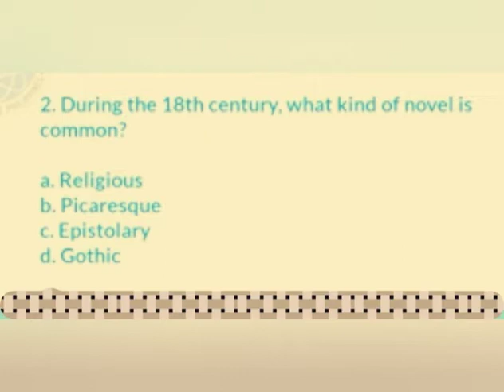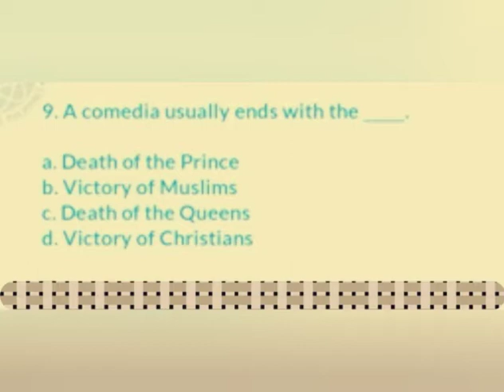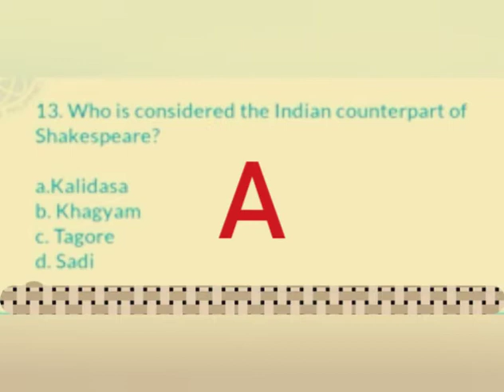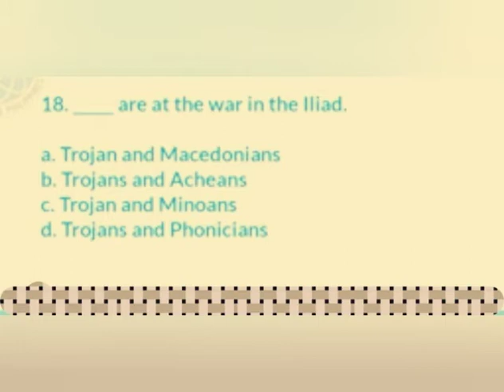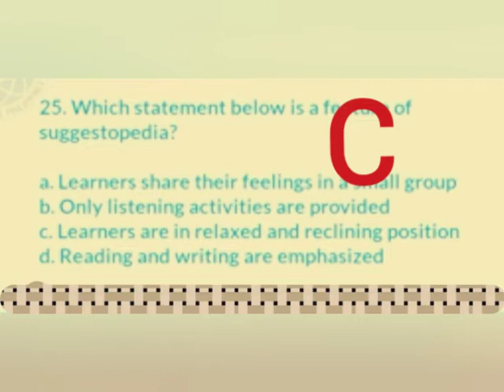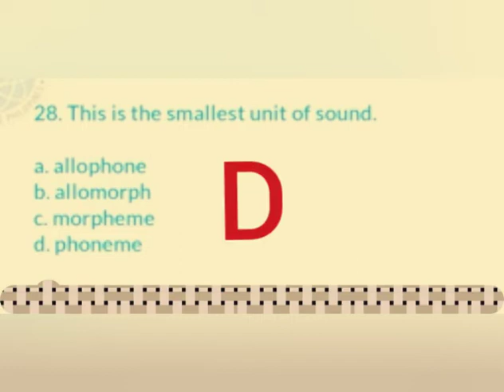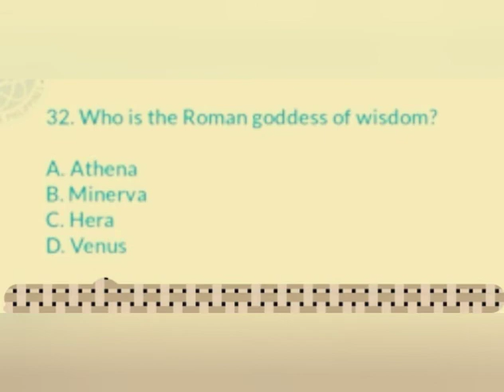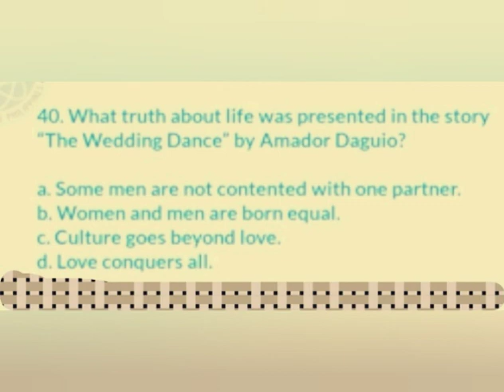Updated ENGLISH Reviewer for LET EnglishReviewer SirERM'sLETReview /1st/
What are the possible questions for LET?
Keep on watching here and review all the questions and answers indicated on the video.
Review, Review and Review in order for you to pass the LET, continue watching all videos/reviewer that I already uploaded and the next Reviewer that I will be uploaded don't stop and I promise you will pass it like what I did. 😇
Congratulations in advance 🎉🤗

You may visit SIRERM'S LET Review YT channel For more reviewers